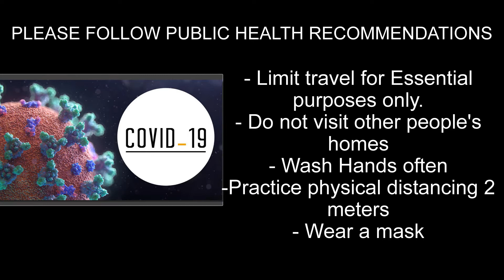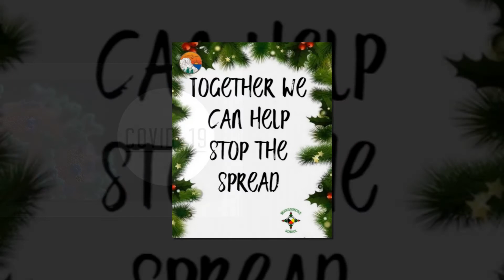Message from Shawanosowe School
Helpful reminders to prevent the spread of covid-19